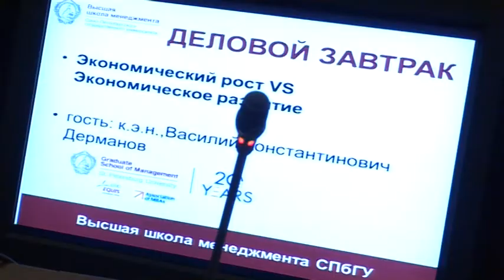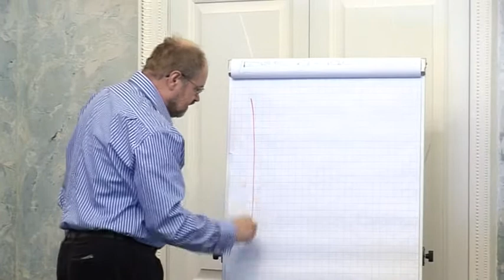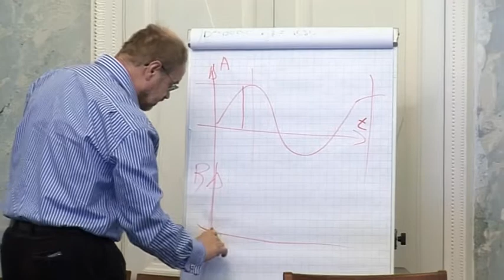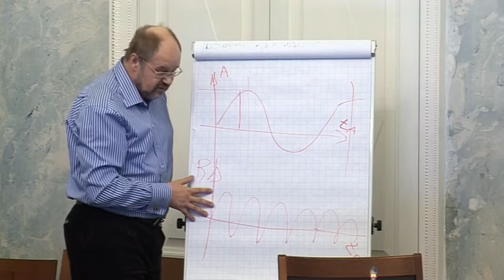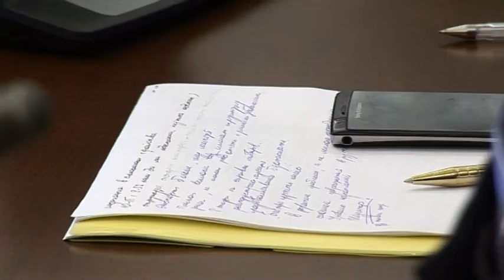Деловой завтрак "Экономический рост VS Экономическое развитие" в ВШМ СПбГУ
Телепрограмма Высшей школы менеджмента СПбГУ   (с) 2013 (Выпуск №2)